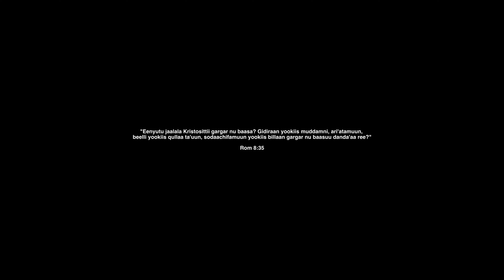Yohannes Gashama | WAAN HUNDUMAA KOO | New Afaan Oromo Gospel Song